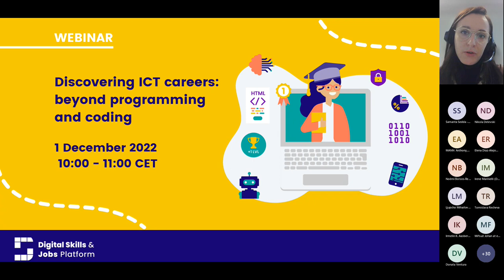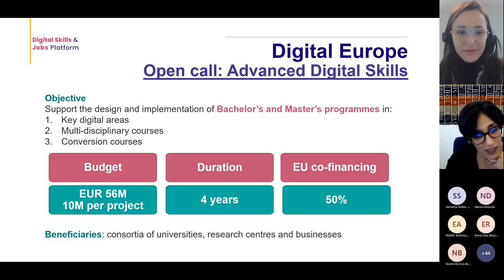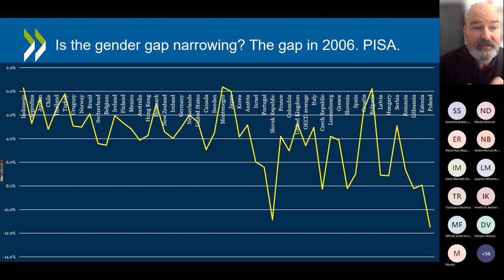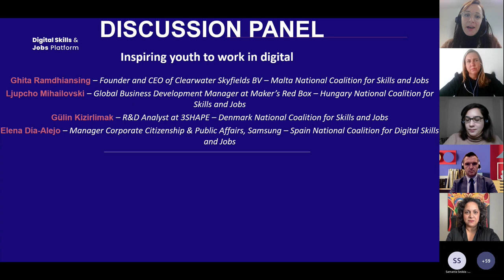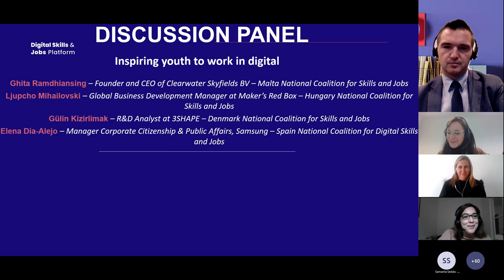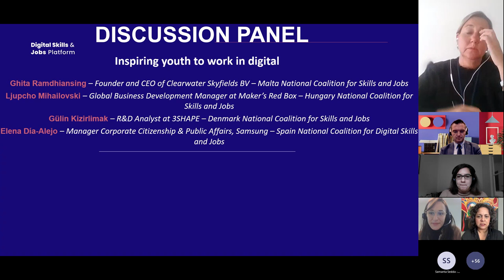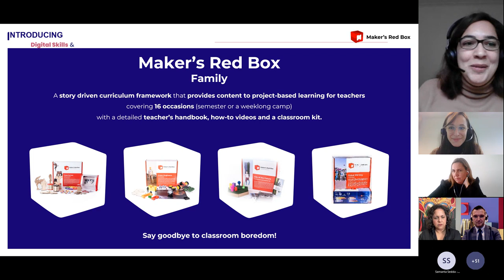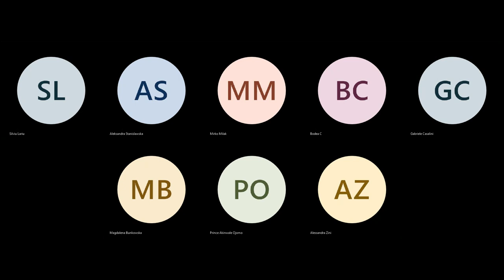Webinar: Discovering ICT careers: beyond programming and coding | Digital Skills & Jobs Platform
How can education stakeholders encourage students, young graduates, and young professionals to pursue a career in Tech?

In this webinar, the Digital Skills & Jobs Platform has given voice to a panel of inspirational speakers working in the digital field to debunk the main stereotypes of ICT careers while proposing new thought-provoking perspectives on education and career pathways in Europe.

Do you feel motivated to pursue a career in the ICT sector or you want to learn more about digital skills? You can find further information about training programmes, insights, and opportunities on the Digital Skills & Jobs Platform: